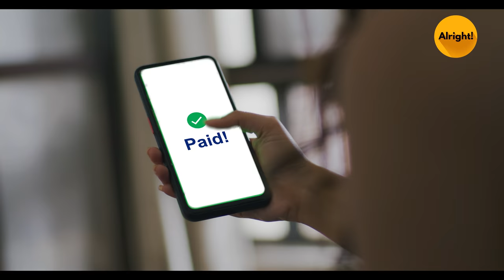When You Invite Your Girlfriend on Diwali | Modern Parivaar | Ft. Kritika, Alam & Kanikka | Alright!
Diwali is the festival to be celebrated with your family and with your Girlfriend too But what if you combine these two? Ekant has invited Anshuka to his Diwali party But what’s next? Find it out in “When you invite your girlfriend for Diwali“ episode now!

This Diwali serve your guest with fresh Country Delight's coconut water. Check out

If you're reading this, we know you're intrigued about what akudo is ¯\_(ツ)_/¯
It's a digital bank for teenagers from age 11-20. You get your own personalized VISA card. You get serious cashback for learning about money. There are insane offers. What more do you want?

PRODUCED BY- RUSK STUDIOS
DIRECTOR- PARIJAT JOSHI
WRITER-HARSHPAL SINGH
DOP- CHAITANYA PURANIK
EDITOR- JAGMEET SINGH
COSTUME STYLIST-VRINDA SHARMA
ASSOCIATE DIRECTOR- MANAN GOURI
2nd DOP - RIJUL SEHGAL
EXECUTIVE PRODUCER – SAHIL VERMA
COLORIST - TARIT BOSE
LINE PRODUCER- IRSHAD ALI
ART DIRECTOR- MOKSHITA BANERJEE
CHIEF ASSISTANT DIRECTOR- ISHWAR SHARMA
ASSISTANT DIRECTORS- RAKSHIT KHANDELWAL, BISHAKHA PRASAD, VAIBHAV BHATIA
PRODUCTION MANAGER - ABHRA CHAKRABORTY
PRODUCTION EXECUTIVE- ATUL PANDEY
'RISHTE KADWE MEETHE' SINGER & COMPOSER- UDIT SHANDLIYA
LYRICIST-VARUN SOBTI, UDIT SHANDLIYA
COSTUME ASSISTANT – KHYATI BADERIA
ASST. ART DIRECTOR- RAHUL
ART INTERN- ANJALI
MAKEUP - MAKE UP MAFIA
SOUND RECORDIST - LAXMAN
GRAPHICS- RAVINDER GILL
MOTION GRAPHICS - NAVEEN CHANDRA
PRODUCTION ASSISTANT-NEERAJ VERMA
LOCATION MANAGER - PRIYAM BAJAJ AND TEAM
RUNNER- RAVI RAO
ELECTRICIAN- DHARAMENDRA
SPOT- SATHISH
A.V.P FICTION - NEEL JADHAV
CHANNEL HEAD- AKHIL SACHDEVA
CREATIVE DIRECTOR - AKHILESH VATS
ASSOCIATE CREATIVE DIRECTOR- NISHANT SHARMA
ASSOCIATE CREATIVE DIRECTOR - SAHIL VERMA
POST-PRODUCTION HEAD - TARIT BOSE
MARKETING TEAM -AYUSH PANWAR, KOMAL GANGAR, ASMITA ARYA, PUSHPRAJ SINGH, PRANAY OBEROI, MIRZA AFFAN, RIYA PRUTHI
BRAND PARTNERSHIP - KSHITIJ BAWEJA, ADITI MAHESHWARI, MOHANDAS
Brand Solutions - ADITI PANDEY
Account Management – SANJAM MONGA
CAST-ALAM KHAN, KRITIKA AVASTHI, LOKESH MITTAL, NEELU DOGRA, GAURI CHAKRABORTY, SUDHIR GULYANI, KANIKKA KAPUR, JASPAL KAUR

Alright is a part of Rusk Media. At Rusk, we believe that conversations in India are best transformed into path-breaking ideas over a cup of steaming hot chai! If you wish to watch viral videos 2021, trending videos 2021 on Diwali party or Diwali special then do watch Modern Parivaar Diwali special When you invite your girlfriend on Diwali. This video features Kritika Avasthi, Alam Khan and Kanika Kapur.

Our mission is to incite these conversations amongst the next 30M digital consumers of our country- Generation Z! If you wish to watch viral videos 2021, trending videos 2021 on Diwali party or Diwali special then do watch Modern Parivaar Diwali special When you invite your girlfriend on Diwali. This video features Kritika Avasthi, Alam Khan and Kanika Kapur.

Alright is your one-stop-shop for when you're looking for some Hindi entertainment comic relief in life? Alright, it is the premium fiction Hindi entertainment channel that you should be watching because it will make you feel 'alright'! If you wish to watch viral videos 2021, trending videos 2021 on Diwali party or Diwali special then do watch Modern Parivaar Diwali special When you invite your Girlfriend for Diwali. This video features Kritika Avasthi, Alam Khan and Kanika Kapur.